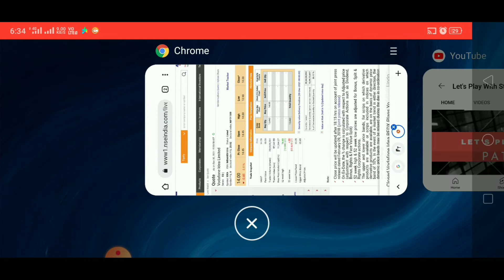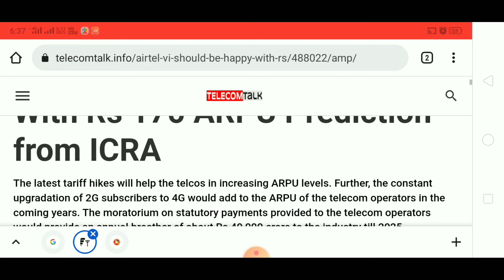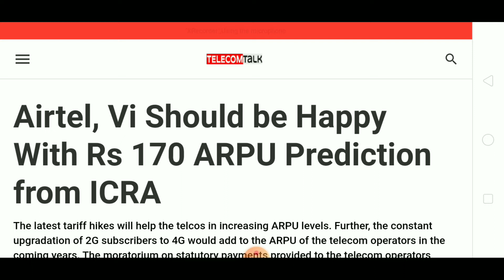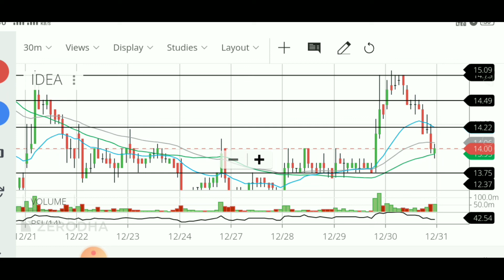Tomorrow share price target Vodafone idea, Vodafone idea share latest news, idea share news today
👉 Open Free Demat & Trading Account With UPSTOX

idea vodafone
idea forecast tips
intraday
stock in news today
stock news